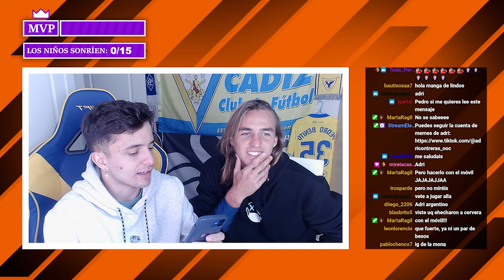¿QUIÉN ES MÁS PROBABLE QUE SE QUEDE CALVO? con PEDRO BENITO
Jugamos al MostLikelyTo con PedroBenito. ¿Quién es más probable que...? ¡No te lo pierdas!

¡Escríbeme algo en comentarios que te quiero leer!